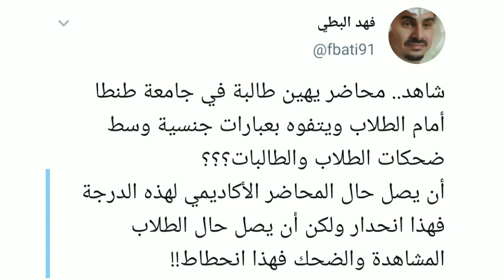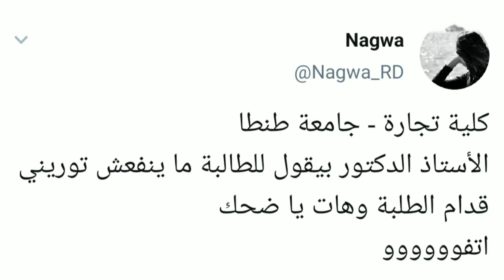{هاشتاج} دكتور في جامعة طنطا يهين طالبة بإيحاءات جنسية وسط ضحكات زملائها 😱😱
شئ مخجل ان تري دكتور جامعي يطرد طالبة بإهانه امام زملائها والتنمر منها،. وعندما غضبت وتوعدته ، القي بهاتفها علي الارض وسخر منها بإيحاءات جنسية حقيره،. فإذا كان هذا هو تعامل اسلوب دكتور الجامعه، فلا تتعجب من انتشار البلطجه والتدني الفكري في مصر